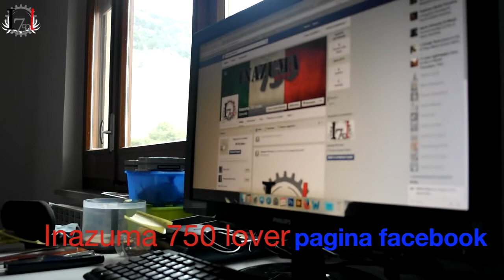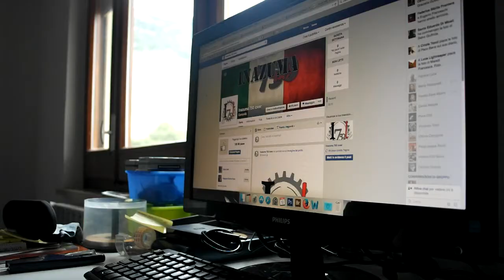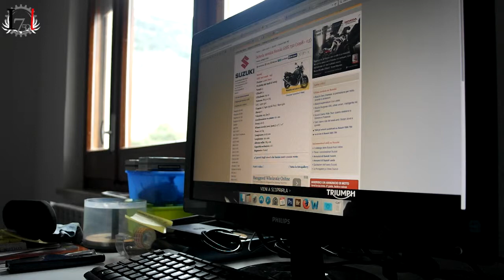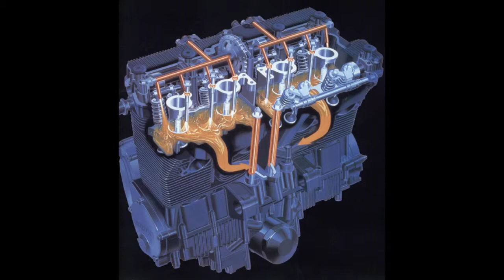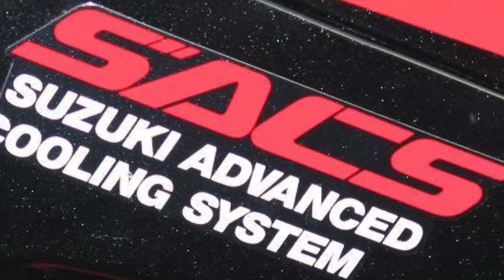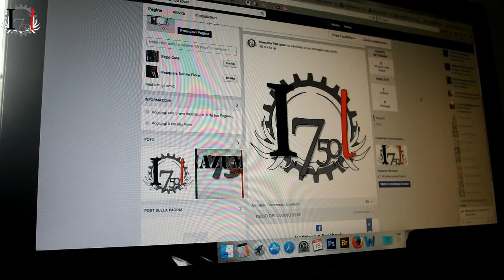considerazioni circa la SUZUKI GSX 750 INAZUMA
clicca MI PIACE sulla pagina facebook inazuma 750 lover!